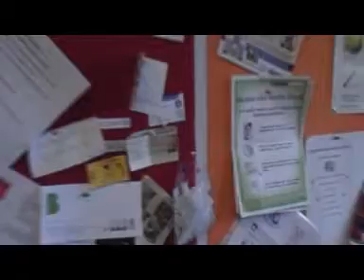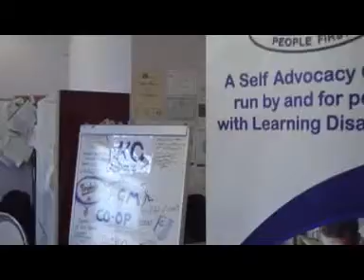full project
A day in the life of Keighley people first